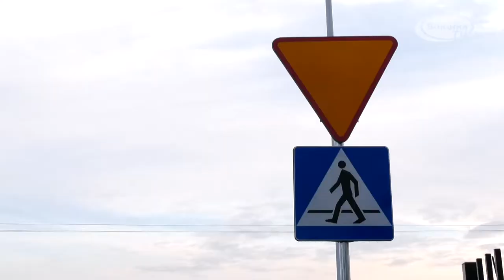Oddanie do użytku ulicy Popiełuszki w Dąbrowie Białostockiej